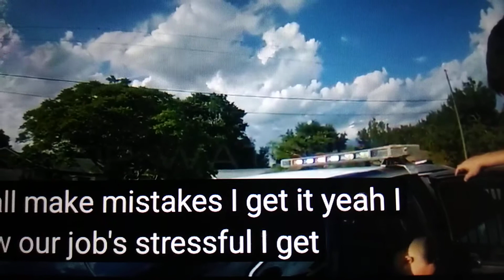November 5, 2022